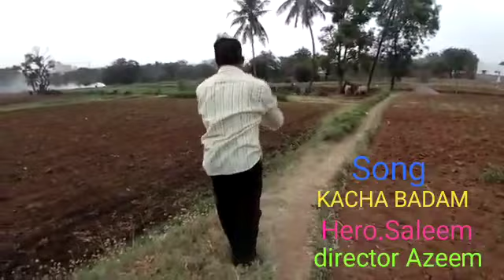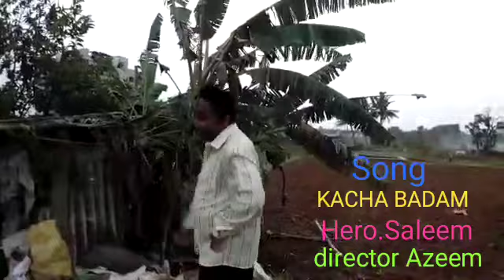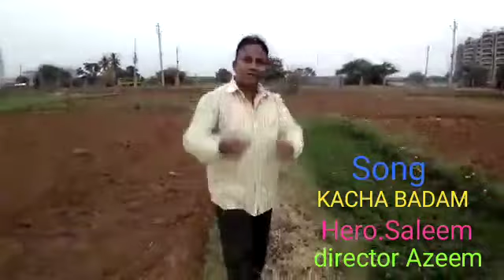KACHHA BADAM.SONG DANCE.HERO SALEEM DIRECTOR AZEEM👍SUBSCRIBE🔔PZ.2022